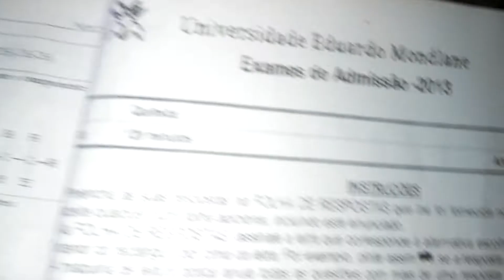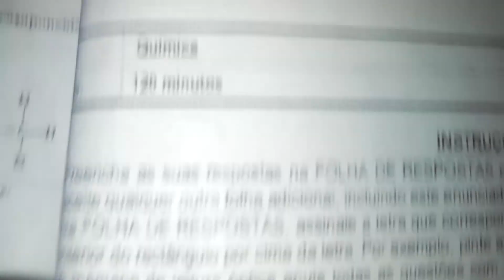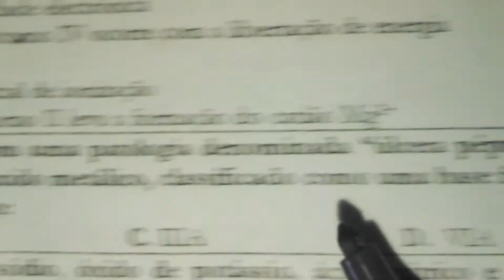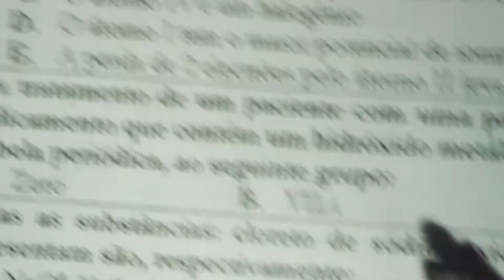Basicidade) Resolução de Exercício do Exame de Admissão de Química UEM 2013) nr48) Valdo Mario